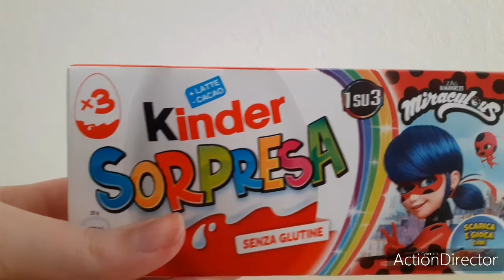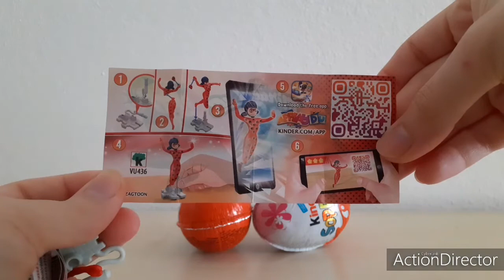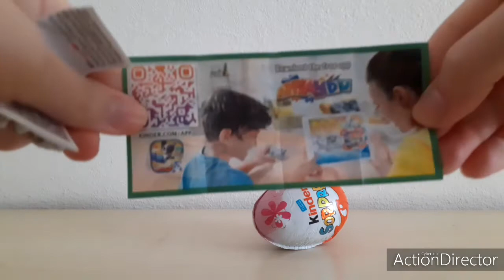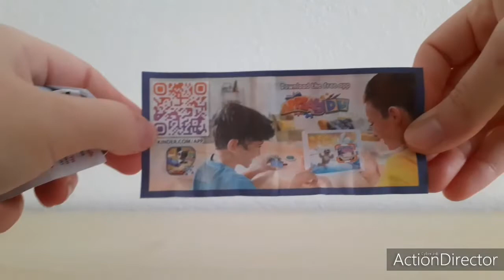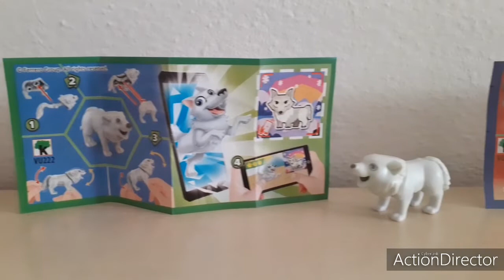MIRACULOUS : Uova Kinder Sorpresa